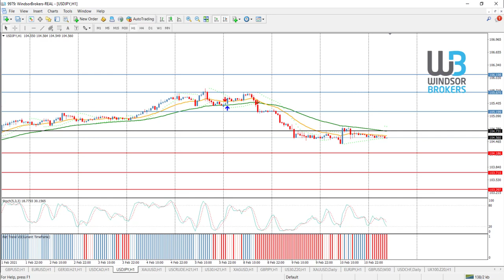Technical Analysis - USDJPY (11.02.2021)